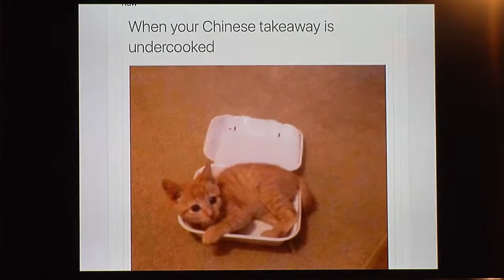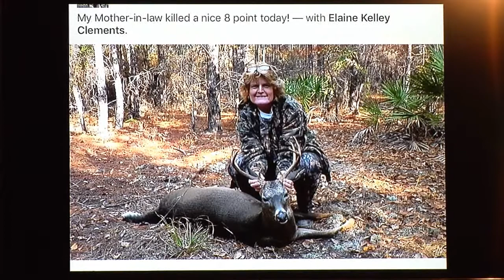Panhandle Outdoors, Friday 11/25/16